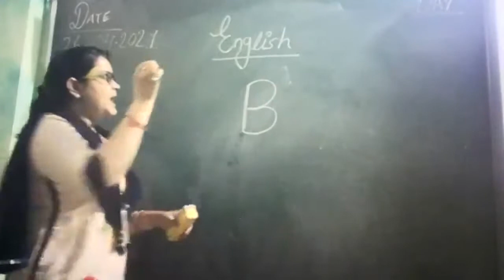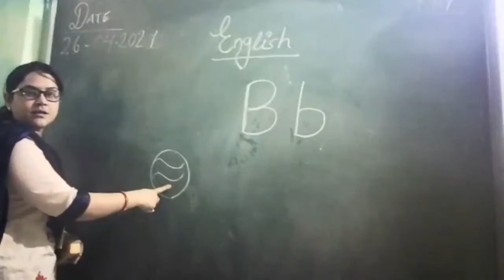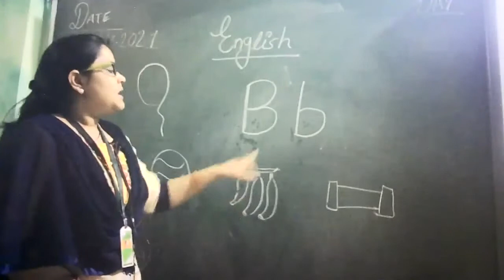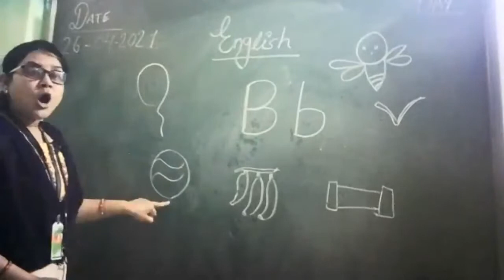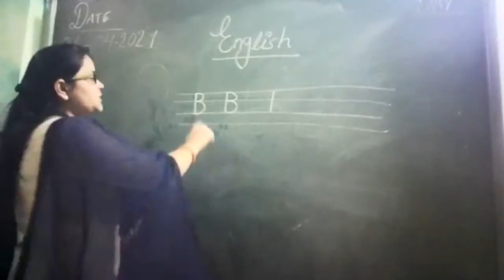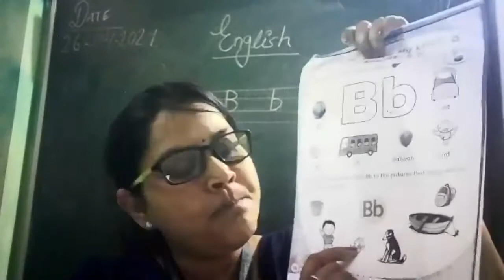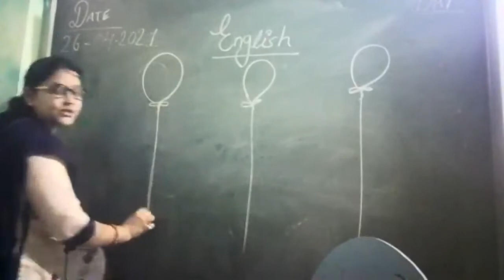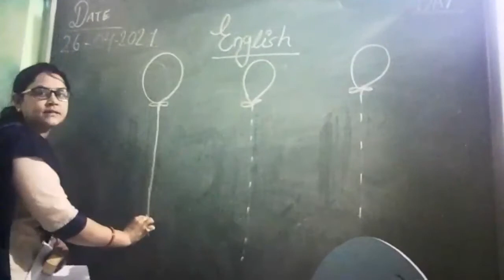L KG English 26 4 2021